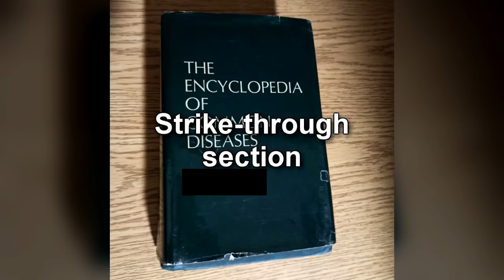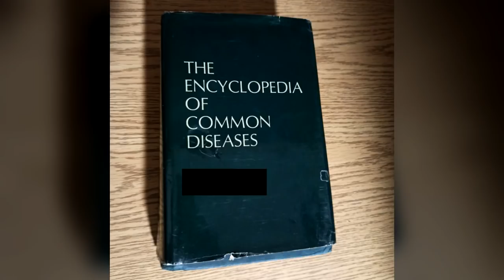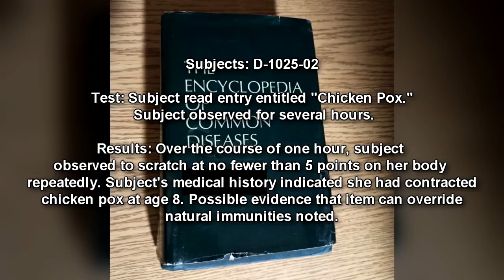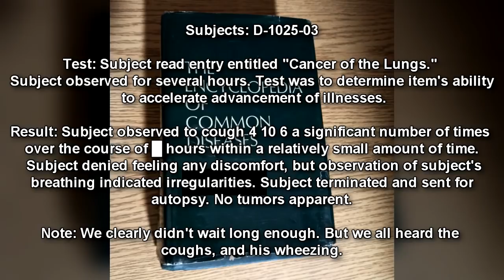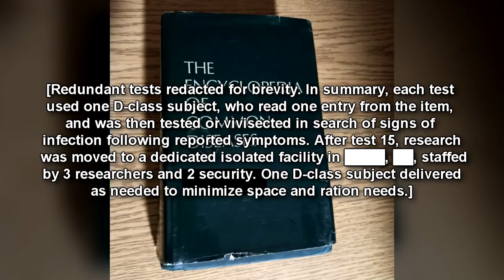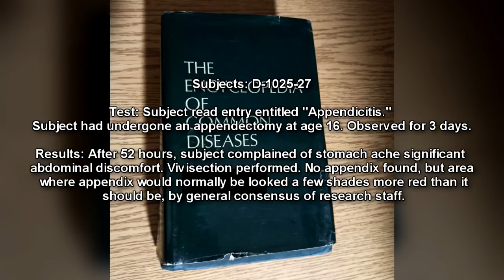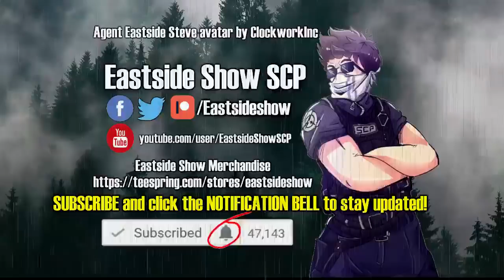SCP-1025 Encyclopedia of Common Diseases: Read This Book, Get This Disease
This SCP Foundation reading video is about scp 1025 "Encyclopedia of Diseases". SCP-1025 is a hardcover book, approximately 1,500 pages long. The front cover and spine feature the title "The Encyclopedia of Common Diseases." The publisher's page indicates the book was printed in 19██ by █████ Press. No other copies of a book with that title and publisher have been found, and no record of the publisher exists.

Readers of the book seem to exhibit symptoms of any disease they read about. The effect can take between █ and ██ hours to manifest. (See Test Log)

Table of Contents:
00:00 Introduction
00:44 Revision
00:53 Description
01:32 Addendum 1025-01: Test Log
06:23 Addendum 1025-02
07:22 Note

Written by Lasergoose